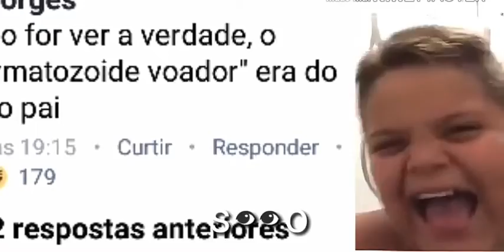Adolescente de 14 diz que engravidou com espermatozoide voador😄😄😄